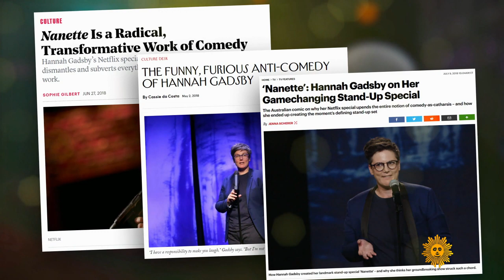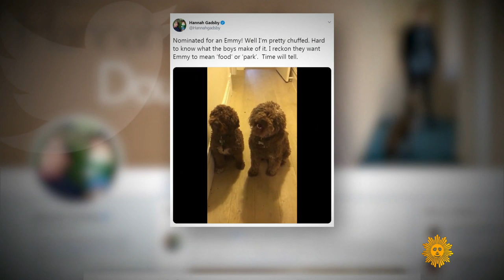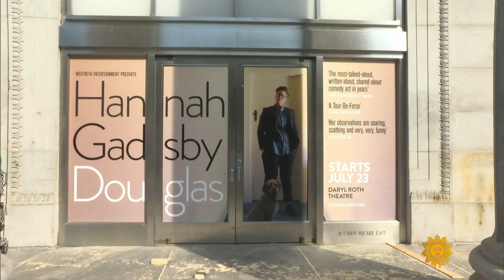Hannah Gadsby on comedy and tragedy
Luke Burbank profiles Australian writer, actress and standup comedian Hannah Gadsby, whose recent Netflix special, "Hannah Gadsby: Nanette," about the intersection of comedy and tragedy, earned her a Peabody Award, and whose latest show, "Douglas," is even more revealing.